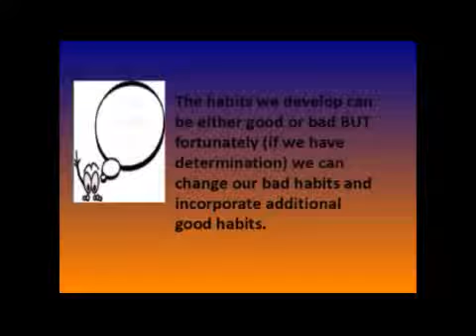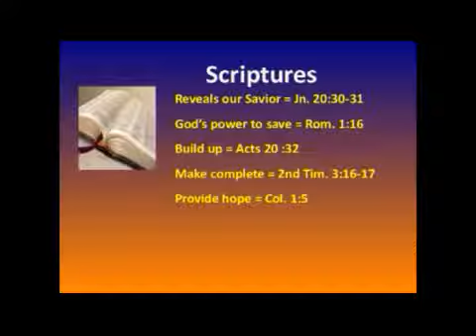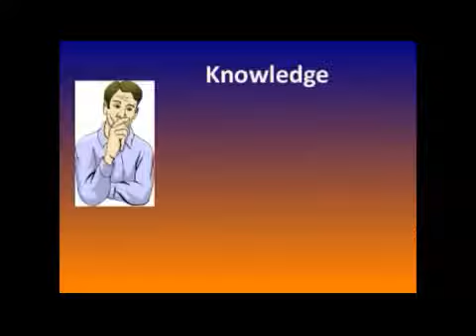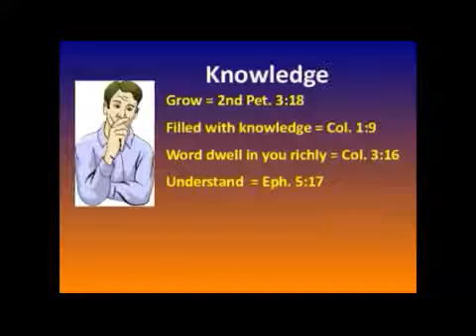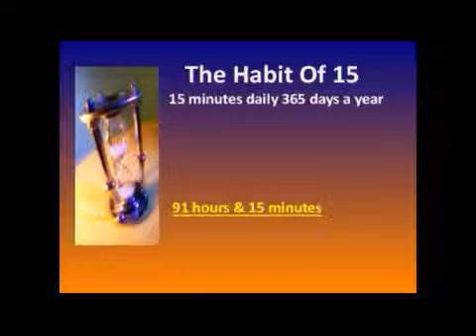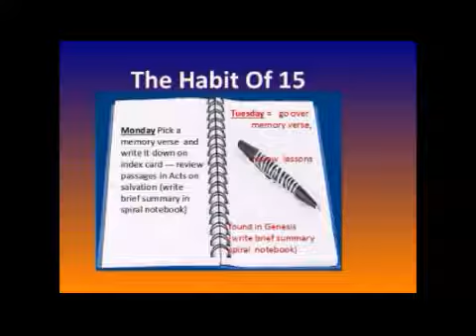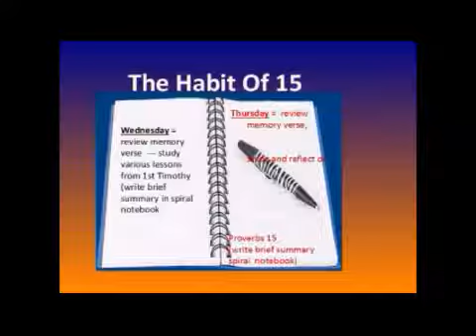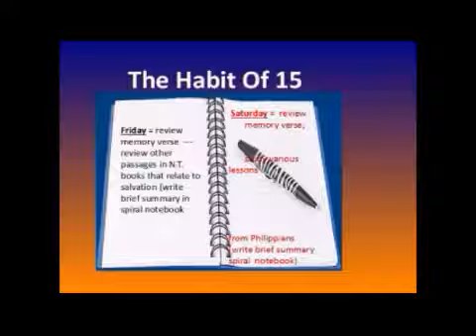The Habit of 15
Chuck Kozens series, Fall 2010